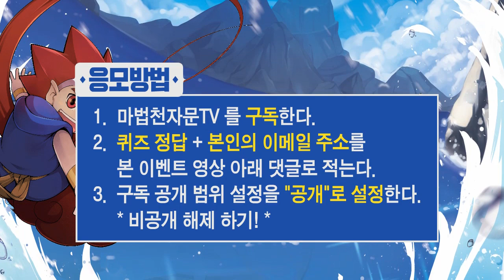[이벤트마감] 마천 찐 덕후들을 위한 COOL SUMMER 구독이벤트!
📌 이벤트 마감되었습니다.
마법천자문 찐 덕후들을 위한
💙COOL SUMMER💙 구독이벤트!

🌊여름맞이🌊
구독하고, 48권 관련 퀴즈 맞히면
경품들이 쏟아진다~!!

☀ 퀴즈 ☀
마법천자문 48권에서 한자마법을
단 한 번도 쓰지 않은 캐릭터는?
(1) 암흑계 사자 (2) 온화천왕 (3) 옥황상제 (4) 울렁세

1. 마법천자문TV 채널을 구독한다.
2. 본 이벤트 영상에 “구독완료” + “퀴즈 정답” 댓글과 함께 연락 받을 본인 이메일 주소를 적는다.
3. 구독 공개 범위 설정을 “공개”로 설정한다.
(비공개 해제하기)

☀ 유튜브 구독 정보 공개 설정법 ☀
* PC *
설정 → 기록 및 개인정보보호 → 좋아요 및 구독 → ‘내 구독정보 모두 비공개’ 체크 해제 후 저장

* 모바일 *
프로필 이미지 클릭 → 내 채널 → 설정 → 구독정보 공개 설정

☀ 이벤트 일정 ☀
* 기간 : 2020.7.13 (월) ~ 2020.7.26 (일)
* 발표 : 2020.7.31 (금) 마법천자문 홈페이지, 해당 이벤트 영상 댓글로 당첨자 발표
* 경품
- 신세계 상품권 3만원권 기프티콘 (3명)
- 베스킨라빈스 파인트 아이스크림 기프티콘 (10명)
- 파리바게뜨 5천원권 기프티콘 (20명)
*주의* 해외배송은 경품발송이 불가합니다.

✔ 본 이벤트는 영상 아래에 구독 완료, 퀴즈 정답 댓글과 이메일 주소를 남겨야만 정상적으로 응모가 완료됩니다. (유튜브 계정 구독 정보 비공개 시 당첨자 선정에서 제외)
✔ 당첨자 선정과 경품 발송을 위해 이메일 주소를 정확하게 입력해주시기 바랍니다.
(당첨자 분들께는 이메일 주소를 통해 개별 연락 예정입니다.)
✔ 입력정보 오류로 인한 오배송 및 당첨자 연락 불가로 당첨 취소에 대한 책임은 본인에게 있습니다.
✔ 해외배송은 경품 발송이 어려운 점 양해 부탁 드립니다.